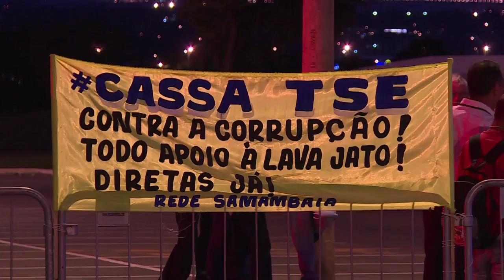Avanza juicio que podría acabar con mandato de Temer en Brasil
AMPLÍA URGENTE: El Tribunal Electoral de Brasil cerró, el martes, su primera sesión, sobre el juicio que determinará la validez de los comicios de 2014, en un caso que puede costarle el cargo al presidente Michel Temer, acosado por denuncias de corrupción.